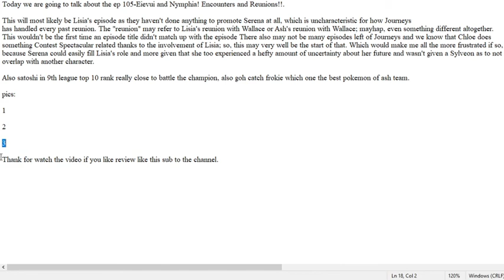Pokémon Review Ep-105-Eievui and Nymphia! Encounters and Reunions, Ash greninja soon on ep 108 sure.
It premiered in Canada on Teletoon on a weekly basis from May 9, 2020, to June 5, 2021. This season follows the adventures of Ash Ketchum and new protagonist Gou (and occasionally Chloe) as they travel across all eight regions of the Pokémon franchise, including the new Galar region from Pokémon Sword and Shield.

Soon I will include my voice in the videos i will be doing if you guy help reach 1,000 subscribe in this channel, next 10,000 I will face reveal for sure.